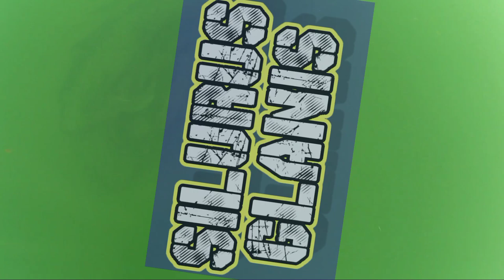Cuidados del Silurus glanis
Hola amigos en está ocasión veremos a un increíble depredador y pez monstruo, hablamos del silurus glanis.